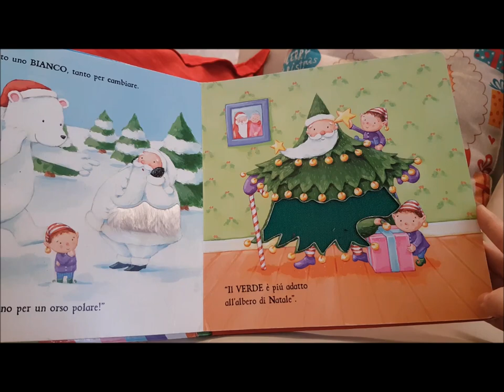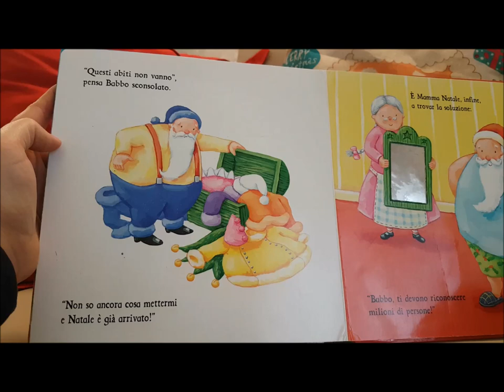Il vestito di Babbo Natale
Babbo Natale è stufo del suo solito abito rosso, così decide di provare qualcosa di diverso... Che vestito sceglierà alla fine?
Un libro di Kate Lee e Edward Eaves, Emme edizioni.